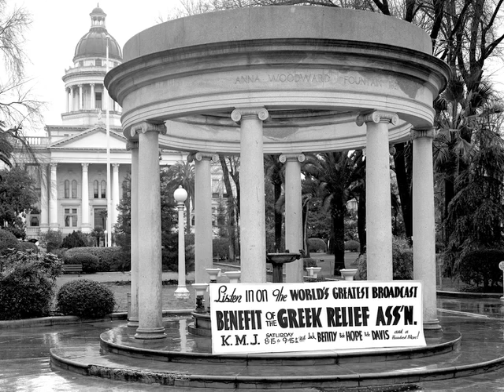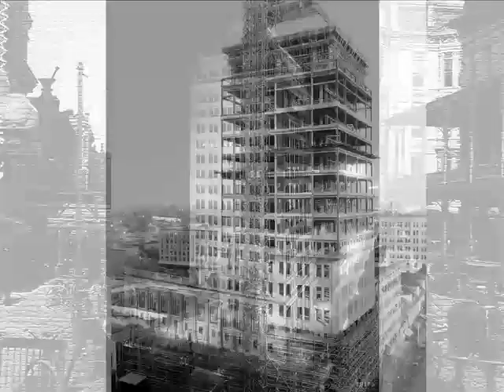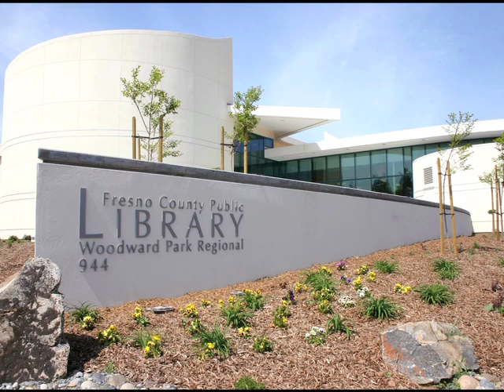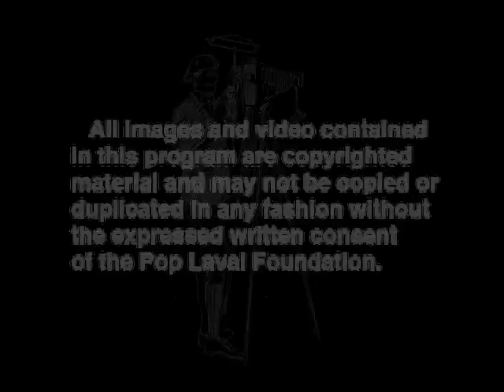"Remember When..." - Video from Fresno Chamber Installation Dinner 2013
The grand finale at the Fresno Chamber's 2013 Installation banquet did a tribute to the history of Fresno.  With revised lyrics by School Superintendent Larry Powell; the vocal by the popular Bob Bergthold and historical pictures from the Pop Laval Collection, Valley PBS - Channel 18 produced this video based on Alan Jackson's popular hit, "Remember When".